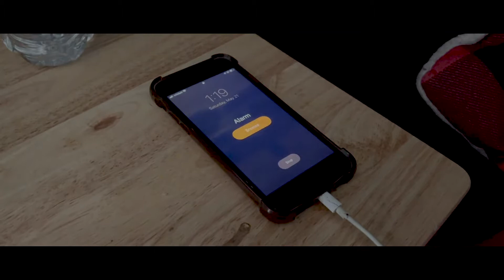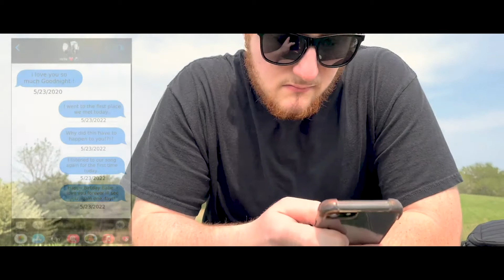Until It's Gone | Cinematic Short Film Shot on iPhone 13 Pro Max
Thank you all so much for watching if you stayed to the end and watched this and are reading this thank you. This has been a childhood dream of mine to make a short film so if you enjoyed it let me know down below!!

@focalfronts or click the link on my channel in the top right !

Canon 70d
Canon 50mm
Sigma 17-50